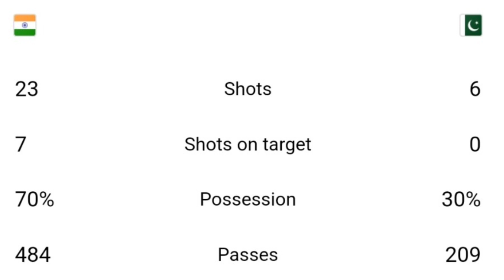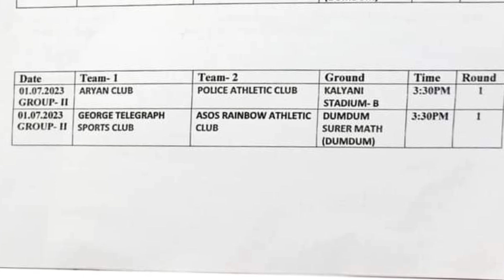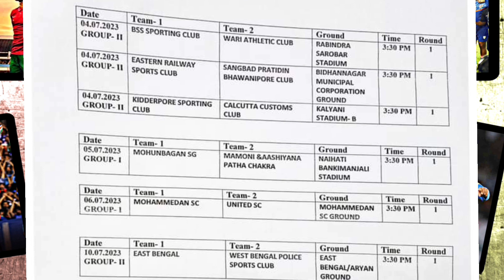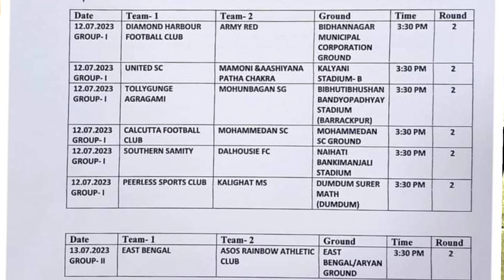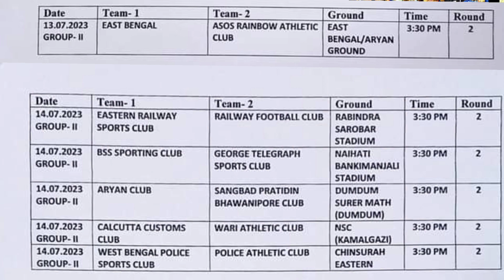কোলকাতা ফুটবল লীগ ২০২৩ || Fixture Update || Date || Time || Venue || Discussion in Bengali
Today's video about:::

Calcutta Football League 2023
Fixture Update